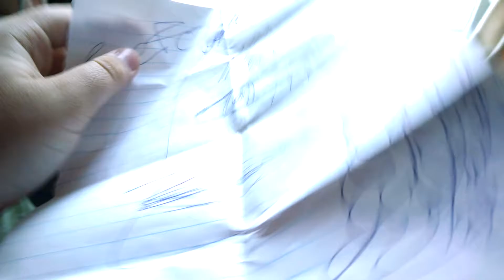Psycho Kid Shreds Drawings